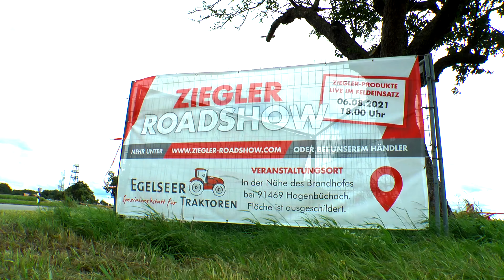ZIEGLER Roadshow 2021 - Rückblick/Review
GER: Eine kurze Zusammenfassung der ZIEGLER Roadshow von 2021. Schwerpunkt war das Sortiment der Bodenbearbeitungsmaschienen, die wir unter der Marke ZIEGLER CULTIVATION führen.

ENG: A short summary of the ZIEGLER Roadshow 2021. The focus was on the range of soil cultivation machines that we offer under the brand ZIEGLER CULTIVATION.